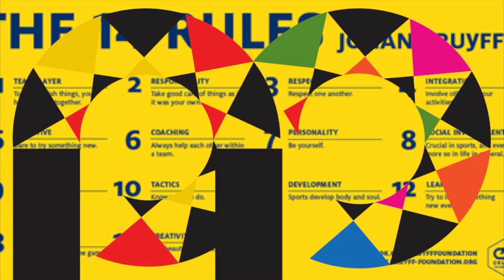WhatsYourRule AHMED LAROUZ co-initiator #6 COACHING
ENGLISH///
PlayandPeace is a platform created after the terrible attacks in Brussels. The purpose of the project partners is to realize a Cruyff Court in Molenbeek. In doing so, to train young Molenbekers (trainers) in the 14 life rules of Johan Cruyff (derived from the universally well-known sport rules). To give these trainers the tools to bring together hard-to-reach young people on the Cruyff Court. Thereby creating new opportunities for these young people to come into contact with the 14 life rules of Johan Cruyff, which are also important for their further life. In addition to reward the trainers for their challenging job by connecting them to companies which are linked to the project (develop plausible prospect of a job in the future).

PlayandPeace wants with this project to promote new concepts that can contribute to the physical health and sporting & social mentality of our youth in Brussels. PlayandPeace wants to give citizens the opportunity to participate in the project and hence initiated a music contest, which will run internationally for 4 months (until the 70th year of birth of Johan Cruyff, 25 April 2017). The revenue of the ChangeOurGame song will go to the project and the Organization of the victims in Brussels (50/50) and can be bought for a few euros via the online platforms like Spotify and ITunes. We hope that European citizens and in particular many Brussels residents will join in.

NEDERLANDS///
PlayandPeace is een platform opgericht na de verschrikkelijke aanslagen in Brussel. Het doel van de project partners is om een Cruyff Court te realiseren in Molenbeek. Daarbij jonge Molenbekers (trainers) te trainen in de 14 levensregels van Johan Cruyff (die afgeleid zijn van de universeel bekende sportregels). Deze trainers de instrumenten te geven om moeilijk bereikbare jongeren samen te brengen op het Cruyff Court. Deze jongeren in aanraking te laten komen met de 14 levensregels van Johan Cruyff, die ook belangrijk zijn voor hun verdere leven. Voorts om de trainers te belonen voor hun uitdagende job door hen te verbinden aan het aan het project gekoppelde bedrijfsleven (aannemelijk vooruitzicht te bieden op een baan in de toekomst).

PlayandPeace wil met dit project nieuwe concepten promoten die bij kunnen dragen aan de fysieke gezondheid en sportieve & sociale mentaliteit van onze jeugd in Brussel. PlayandPeace wil burgers de mogelijkheid geven mee te doen aan het project en vandaar dat ook ingezet wordt op een muziekwedstrijd, die internationaal 4 maanden zal gaan lopen (tot het 70ste geboortejaar van Johan Cruyff op 25 april 2017). De inkomsten van het lied ChangeOurGame zijn voor het project en de organisatie van de slachtoffers in Brussel (50/50) en kan voor een paar Euro aangekocht worden via de online platforms als Spotify en ITunes. We hopen dat Europese burgers en in het bijzonder veel Brusselaars mee zullen doen.